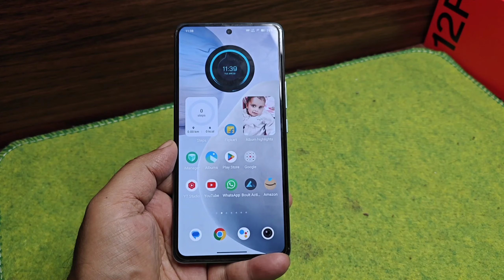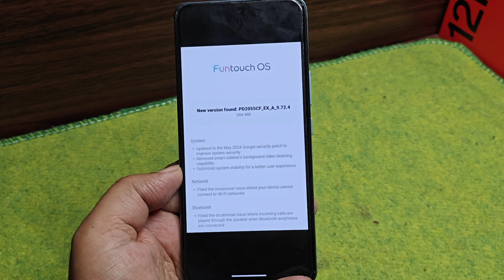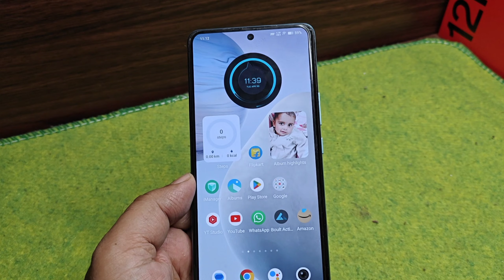Iqoo 7 New Update in May 2024 | Background video Steaming Features Removed